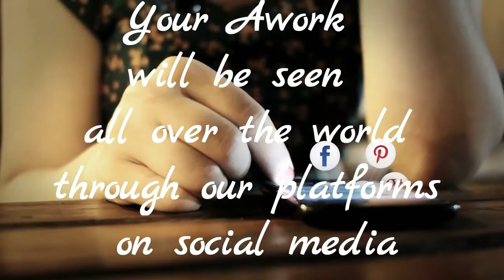make your artwork famus1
Δήλωσε την συμμετοχή σου έγκαιρα στον διεθνή καλοκαιρινό διαγωνισμό της MegArt Gallery
κάνε διάσημο το έργο σου,και κέρδισε μέχρι και 600 ευρώ